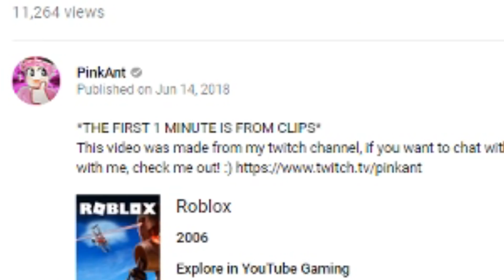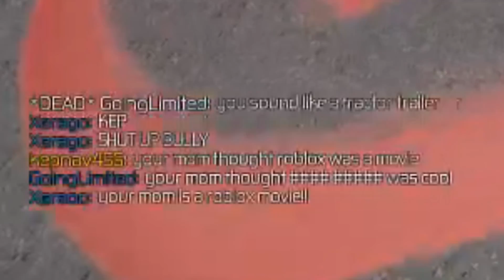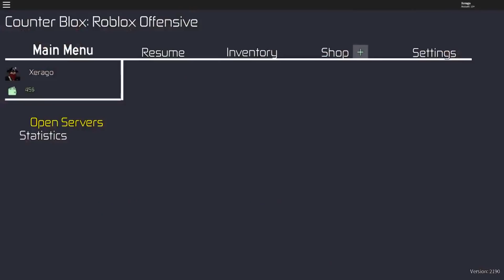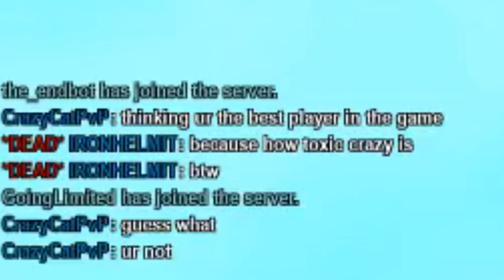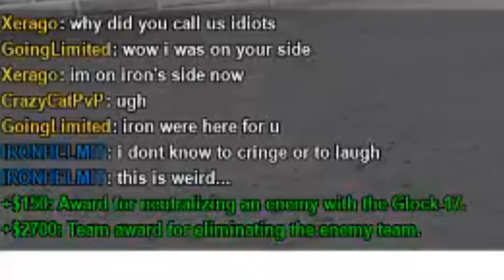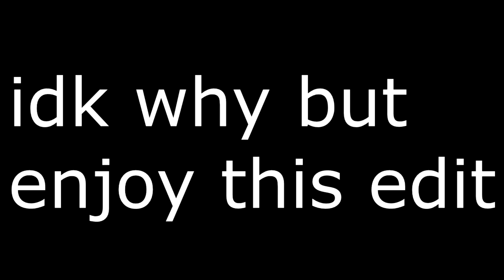roblox counter blox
Hey guys, make sure to check out my twitch channel, I will be playin w/ yall and making vids so yeah ;)